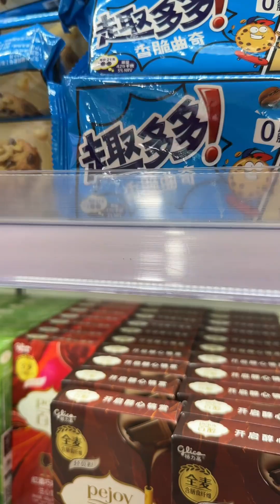Wonderful video of happy mother and daughter My Baby Play #655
This channel was created for family for sharing new funny videos.